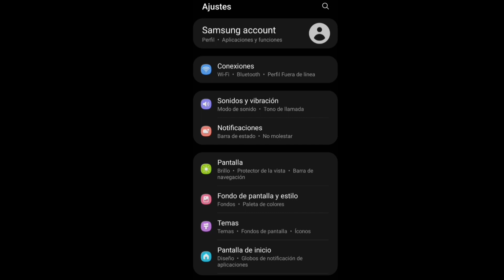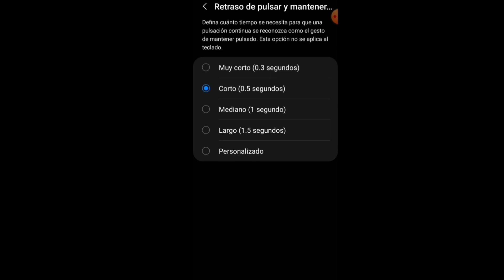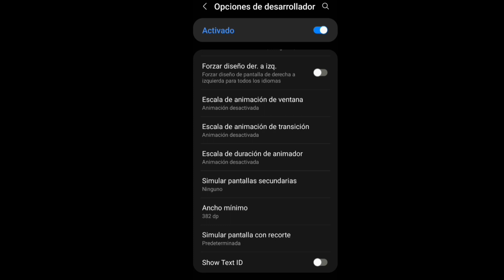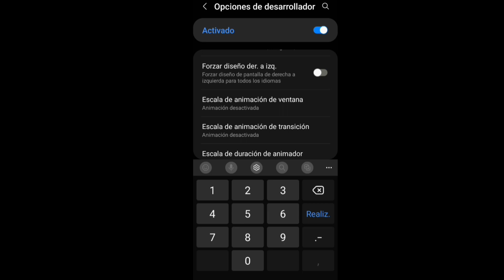Configuración perfecta Para Samsung A20 /A20S | Free Fire Nueva Actualización 2023